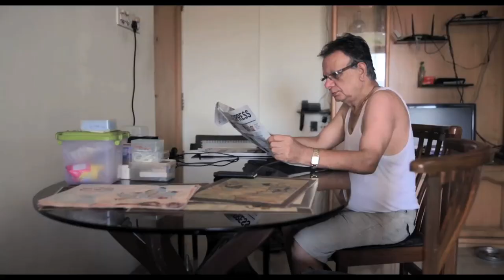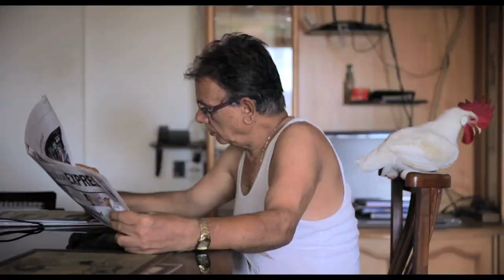A family, a cramped apartment, and a problematic pet rooster | Tungrus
It’s poultry vs people in this darkly comic tale of a problematic pet rooster.

When a father bought a baby chick as a plaything for the two cats in his small Mumbai apartment, he expected the bird to be dead within a week. Instead, over the next six months, it became an iron-willed rooster and ‘a full-blown terror in the house’, dominating both animals and people with its self-assured struts, relentless crowing, abrasive pecks and frequent excretions. In Tungrus, the Mumbai-based director Rishi Chandna captures the family’s bizarre relationship with their household’s newest addition, as they ponder whether it’s time for the rooster to go from pet to dinner plate. Darkly funny, Chandna’s short documentary probes the generational divide between Mumbai’s village-raised older generation and its more cosmopolitan younger generation, as well as the strange tension between humans’ love of making animals family members and serving them as a main course.